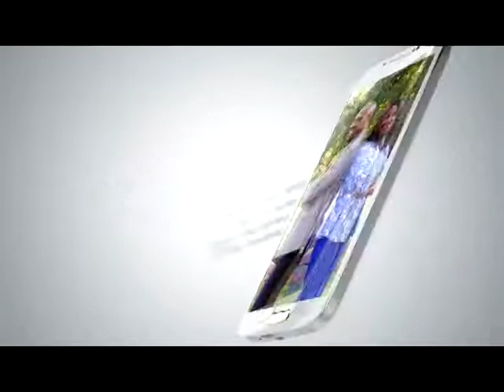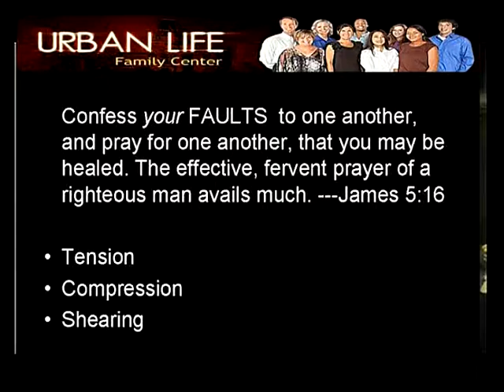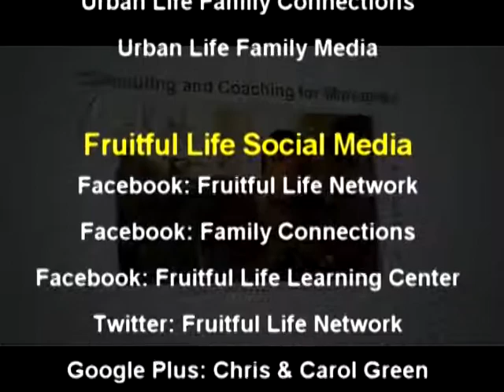Fruitful Living: Benefits of a Faith Family (Part 6)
Chris and Carol Green equip and empower heads of households and community leaders with 28 minutes of insight, wisdom and life to help them rebuild, restore and renew their own hearts and homes; and then extend their healing transformation to their neighborhood and community.